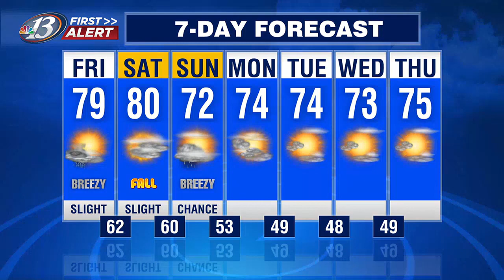13 First Alert Weather @ Four (9/21/23)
13 First Alert Weather @ Four (9/21/23)